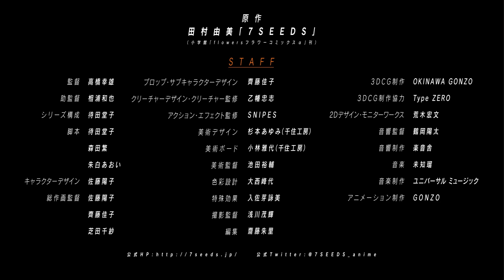『7SEEDS』PV - Netflix [HD]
人類絶滅を回避するための壮大な"7SEEDS計画"。この計画に選ばれた若者たちは変わり果てた世界で、過酷な環境にさらされながらも懸命に生きてゆく。『7SEEDS』は、Netflixで6月28日より独占配信スタート!

Netflixは30日間無料体験！